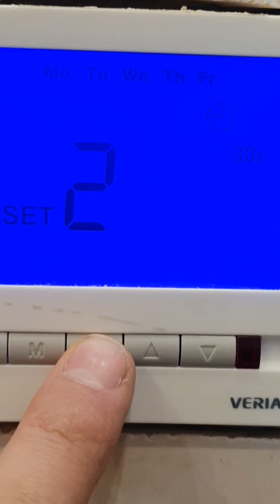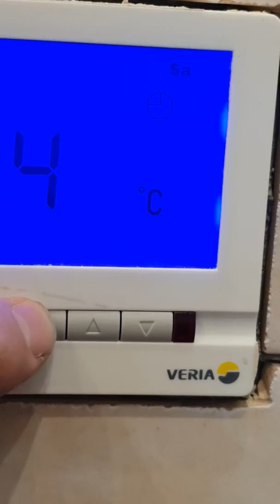Настройка обогрева пола Veria и возможнын функции